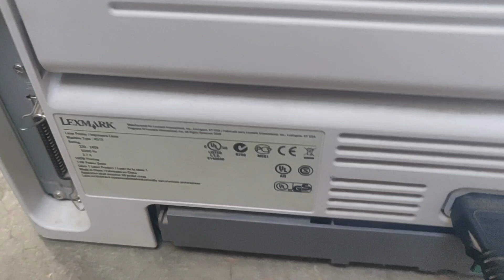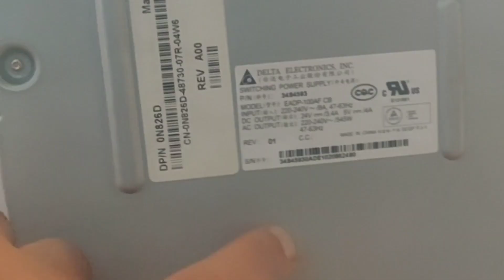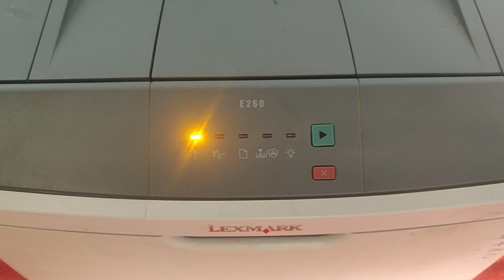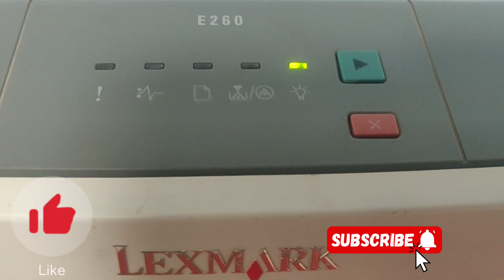تعلم تصليح الطابعات LEXMARK كنموذج .بها عطب التغذية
في هذا سوف تتعلم كيف تصلح طابعة لا تشتغل بها شورت من نوع LEXMARK .سوف تتعلم كيف تحدد العطب و نصلحها بسهولة